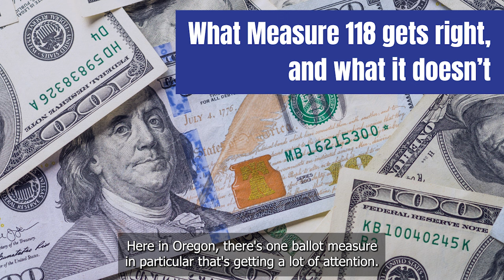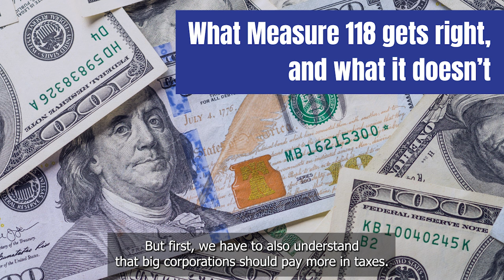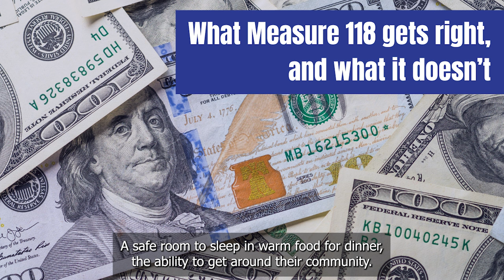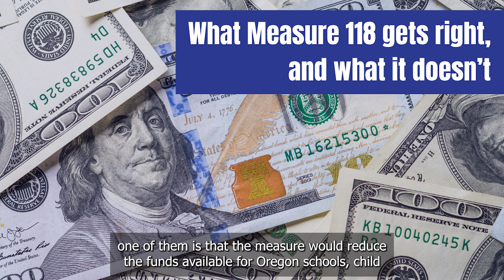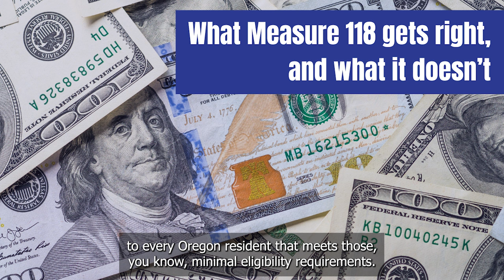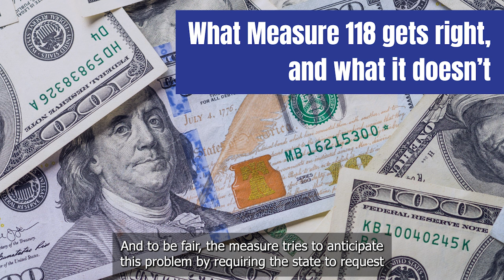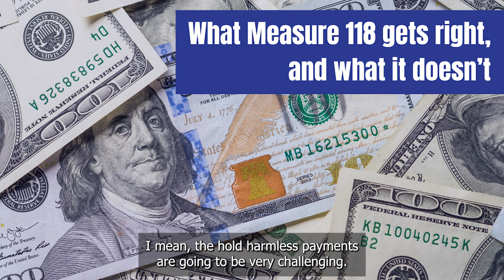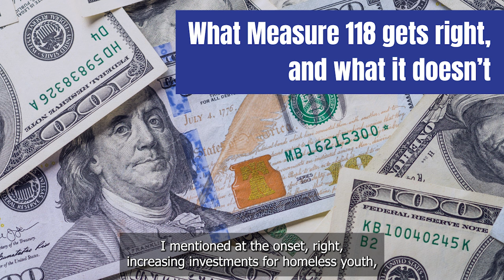What Measure 118 gets right and what it doesn't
Measure 118 will be one of the most closely watched measures on the November 2024 ballot.  Known as “The Oregon Rebate,” the measure would make it so that each year, every resident of Oregon gets a rebate from the state. To pay for these rebates, the measure would institute one of the biggest changes to Oregon’s tax system in decades.

In this episode of Policy for the People, we take a deep dive into Measure 118. Daniel Hauser, OCPP's Deputy Director, discusses what Measure 118 gets right, and what it doesn’t.